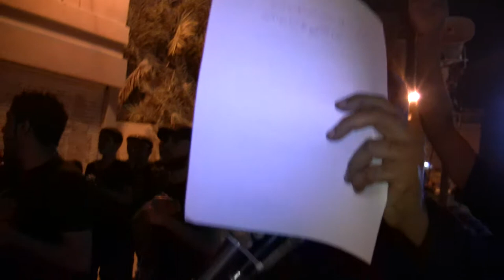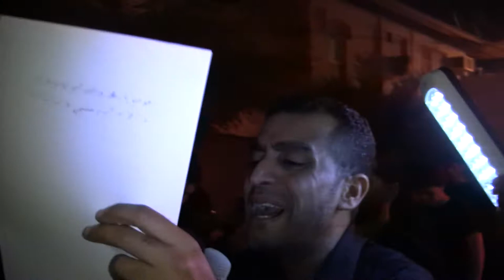الرادود يوسف الرومي2 - ليلة استشهاد الامام الهادي ع 1436هـ المرخ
الرادود يوسف الرومي - ليلة استشهاد الامام الهادي ع 1436هـ المرخ
ليلة 3 رجب